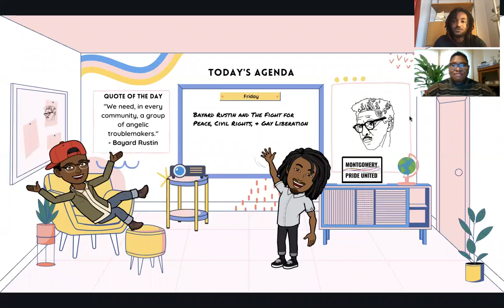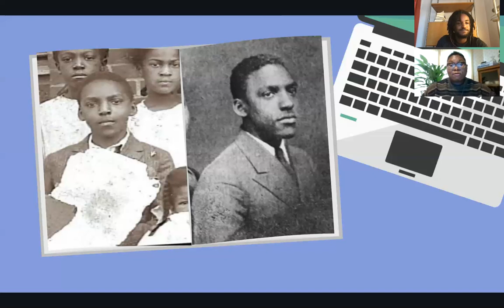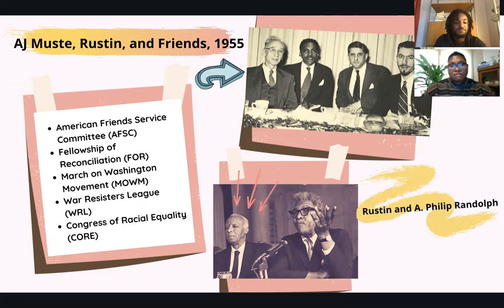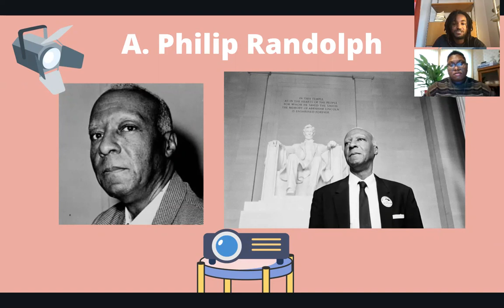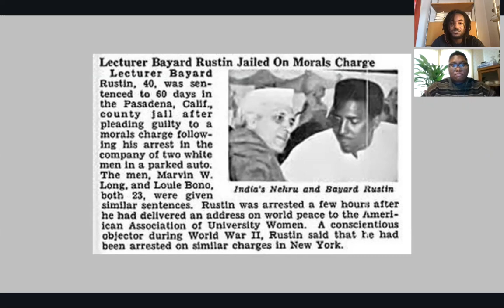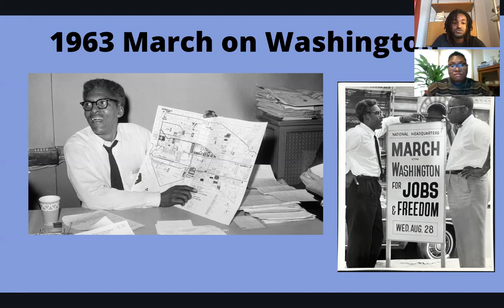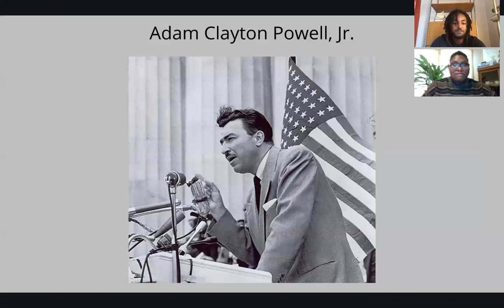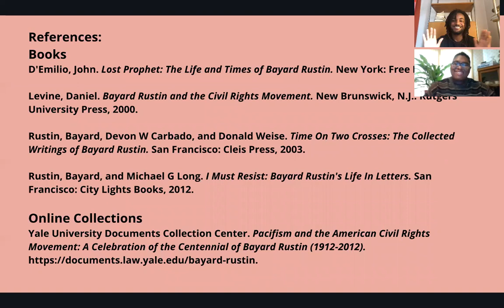Bayard Rustin: The Fight For Peace, Civil Rights & Gay Liberation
Our Historical Research Fellows Jessi-Alex Brandon and Joseph Williams present the life and work of Bayard Rustin. Rustin was an indispensable force behind the civil rights movement alongside Martin Luther King Jr. and openly gay. Montgomery Pride carries on his legacy of advocacy, education, queer liberation, and unity.